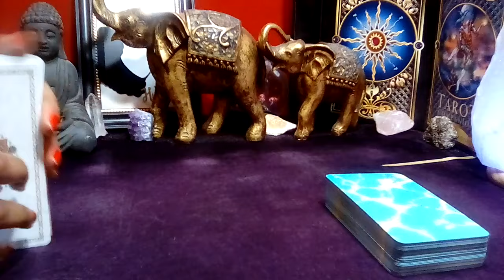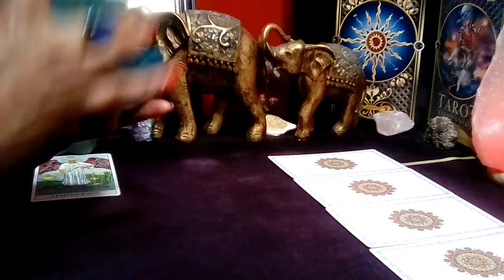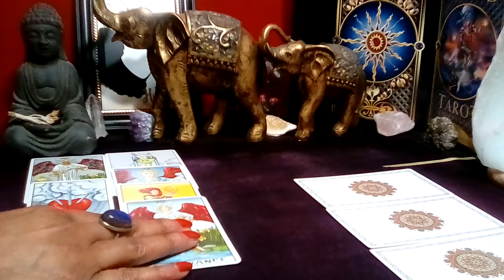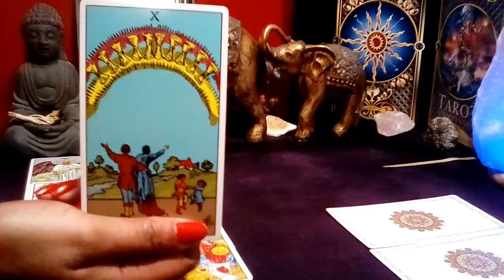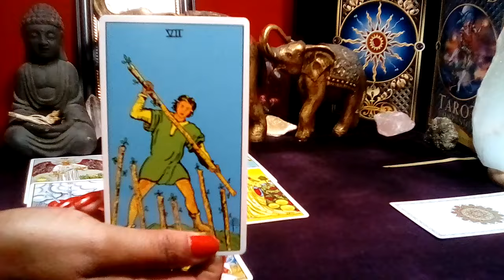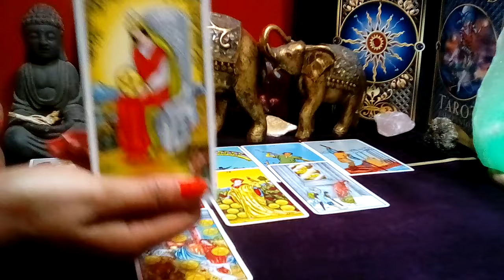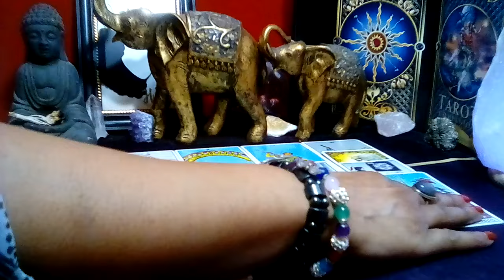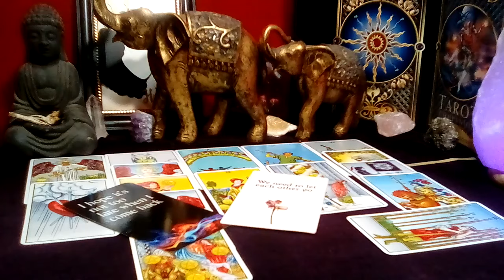ARIES! ❤ "This Will Happen In The Next 48 Hours! THEY'RE PLANNING TO REUNITE!" (21-22) MAY 2024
Aries May 2024 Tarot Love Reading

Decks Used:
Cosmic Tarot
Crystal Visions
The Pictorial Key
Rider-Waite Tarot